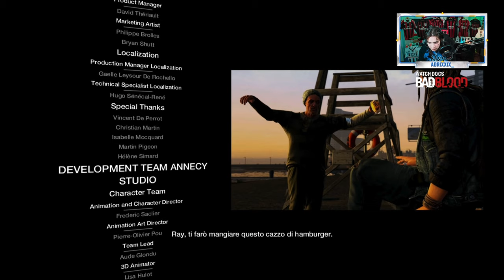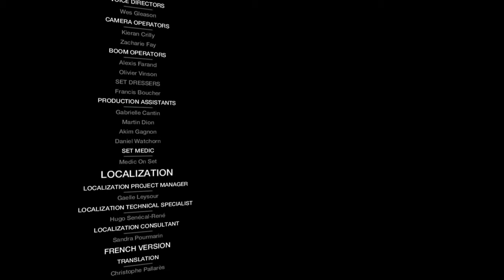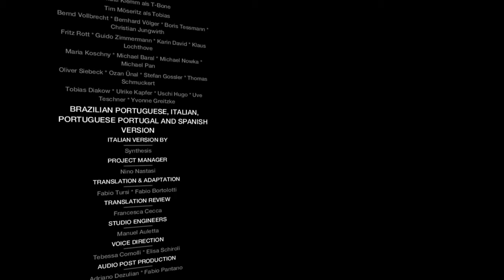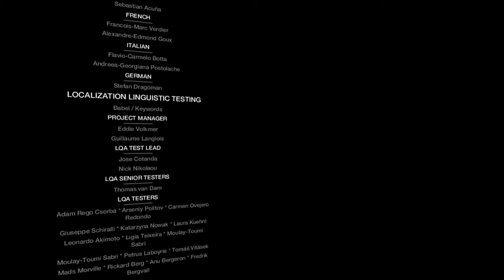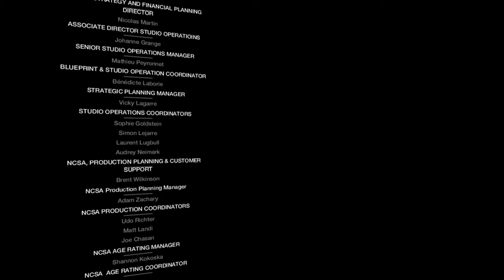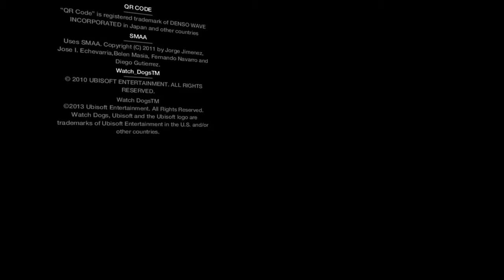🇮🇹 WATCH DOGS: BAD BLOOD PS5 4K ❗️FINALE❗️ - PARTE 16: IL VERDETTO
IL MIO SETUP:
CONSOLE: SONY PS5
MICROFONO: AKG C414 XLII
CAMERA: IPHONE 12 CAMERA FRONTALE
SCHEDA AUDIO: FOCUSRITE SCARLETT 18i8 2nd GEN
SCHEDA DI ACQUISIZIONE: ELGATO GAME CAPTURE HD 60S+
PC: ACER NITRO 5
SCHEDA VIDEO: NVIDIA GEFORCE GTX
PROCESSORE: INTEL CORE i7 (10th GEN)